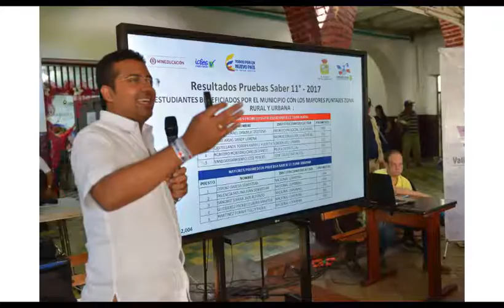Resumen de nuestros Ejes "Educación"